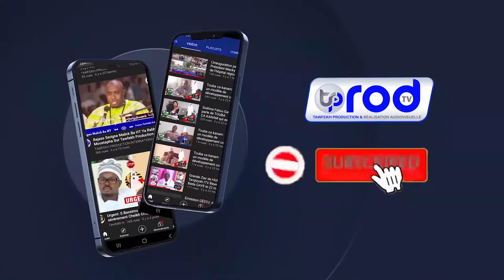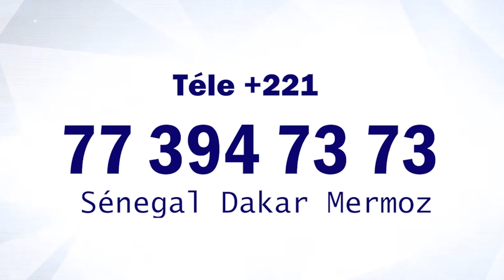Bayane S.Cheikh A.Balla Gueye du Vendredi à la Grande Mosquée de Massalikul Le 18 Juin1442h2021